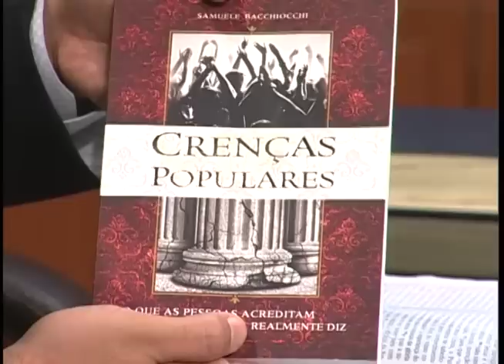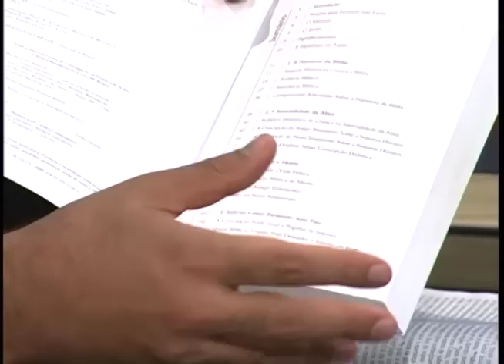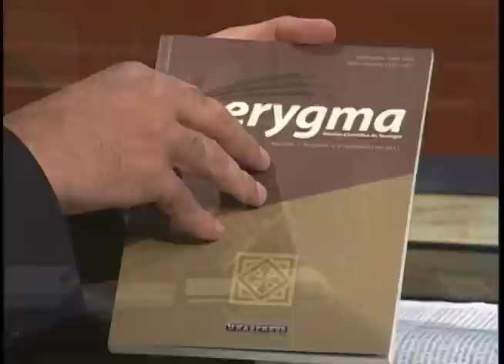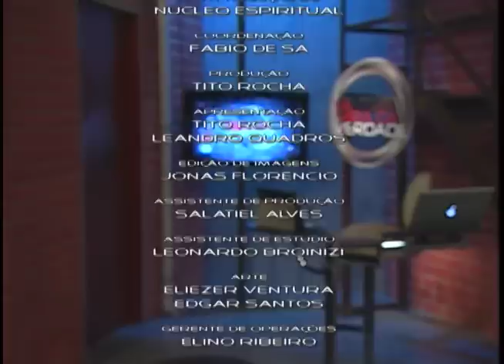Na Mira da Verdade - 18/04/16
1) Se o Espírito Santo é um ser pessoal por que dizem que ele não se apresentou de forma pessoal?

2) Quem entrará no reino de Deus, os que guardarem os 10 mandamentos ou os que forem lavados pelo sangue de Cristo?

3) O milênio que passaremos no céu será literal?

4) Como podemos entender a trindade?

5) Deus criou o homem para preencher o espaço deixado pelos anjos?

6) Qual é o verdadeiro selo de Deus? O Espírito Santo ou o sábado?

7) Qual a interpretação correta de 1 Coríntios 5?

8) O inferno realmente existe?

9) O que acontece após a morte?